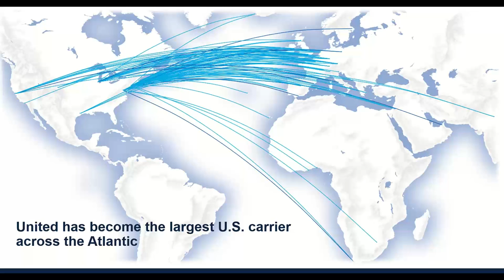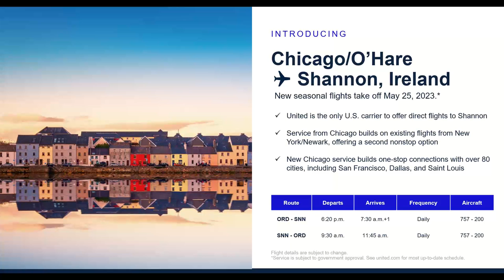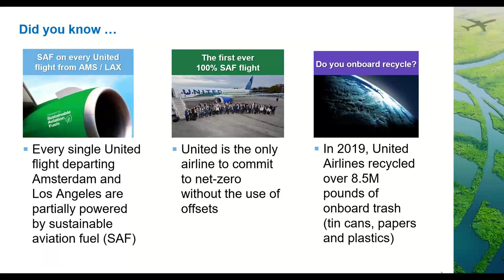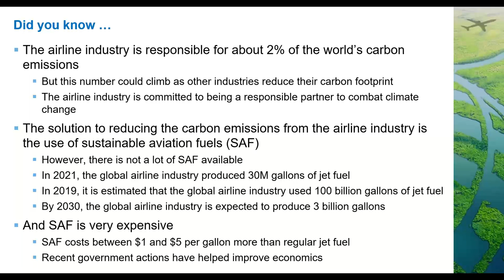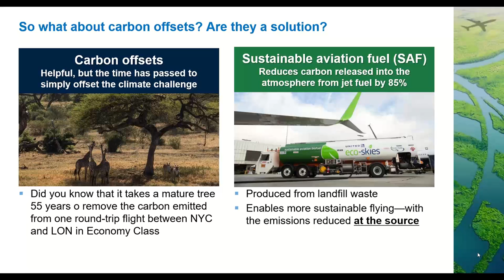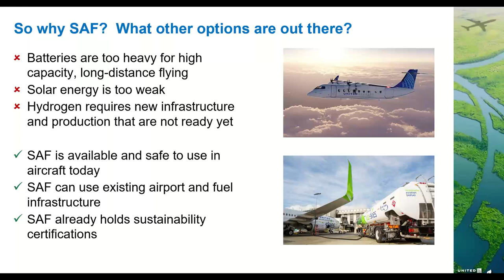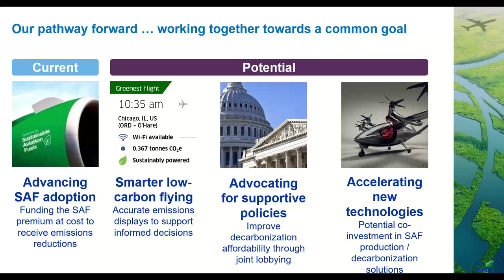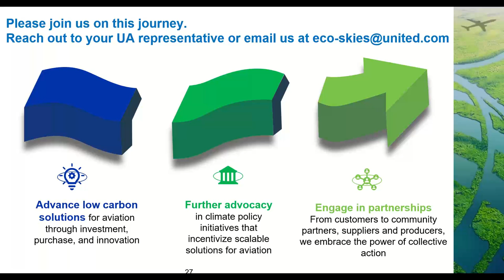Learn about United’s exciting new 2023 summer destinations and bold sustainability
11/2/2022
United will present their exciting new 2023 summer schedule, and show how sustainability is an integral part of their business.
* Discover all the new places your customers can travel in summer 2023.
* Find out which four destinations are not served by any other North American airline.
* Hear answers to customers' hot-topic questions about sustainability.
* Learn about United's bold actions to combat climate change now.